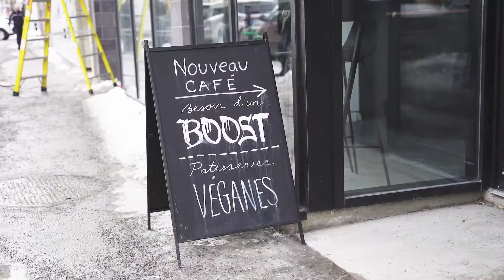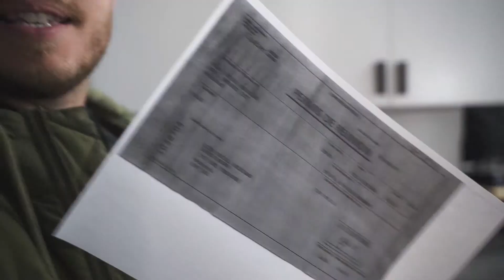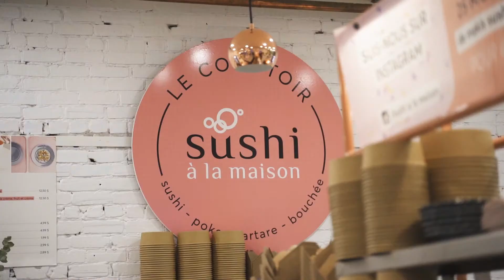Wolfgang Social Club Ep. 1 - Ouverture du club social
Voici Wolfgang Ep 1. Le but est de vous faire entrer dans mon univers at large! Je suis tatoueur, musicien, papa, amoureux, passionné, entrepreneur, mais surtout humain et je vous montrerai toutes ces facettes au cours de la série. Sans prétention et simplement dans le désir de créer de nouveaux projets. Vous pourrez me découvrir davantage et me suivre dans toutes ces aventures auprès des gens que j’aime et respecte. Bonne écoute!